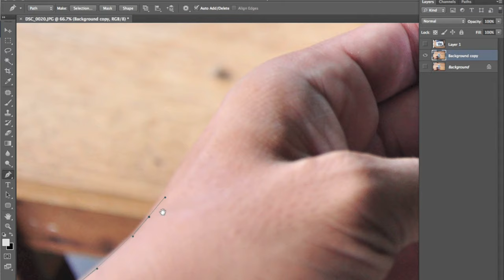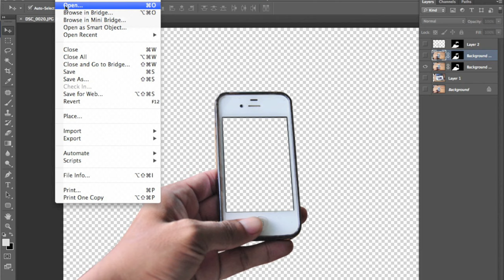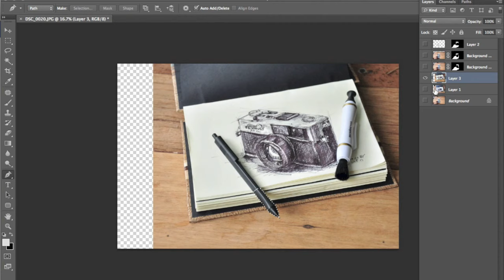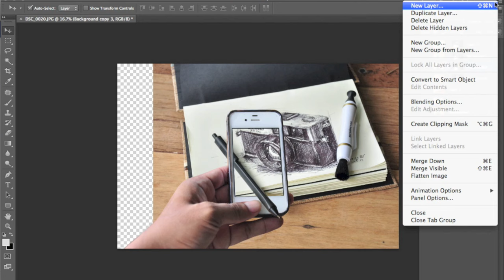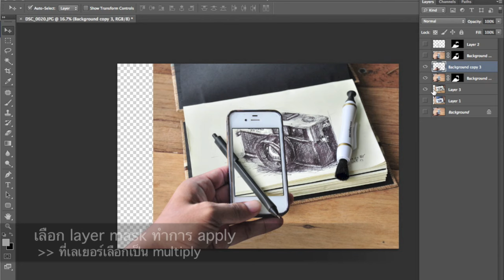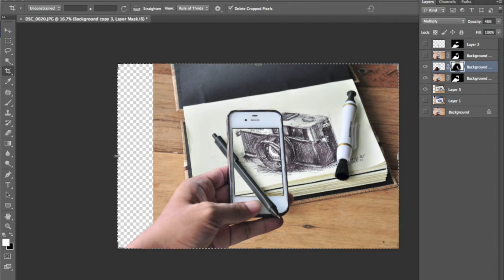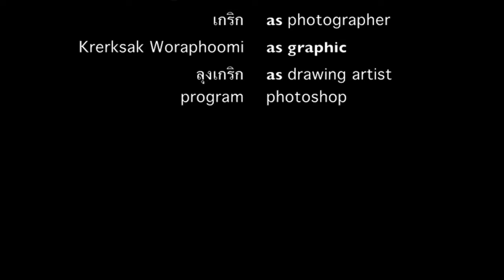มาทำภาพ3D pop out ด้วย photoshop#1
มาลองทำกันง่ายๆ ด้วยเครื่องมือ pen tool นะครับ
จริงๆ แล้วค่อนข้างจะต้องมีทักษะในการไดคัทซักหน่อย
ถ้ารูปไม่ซับซ้อนมาก อาจจะใช้ magic wand แทนได้นะครับ

ขอให้สนุกกับการแต่งภาพครับ